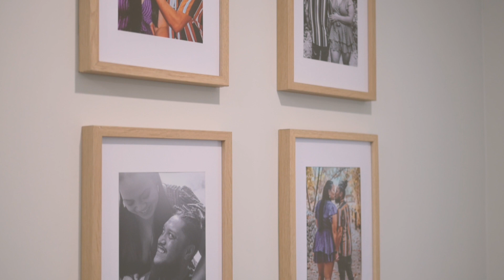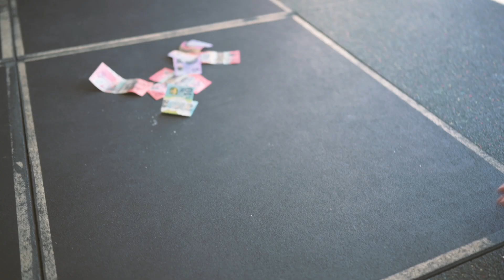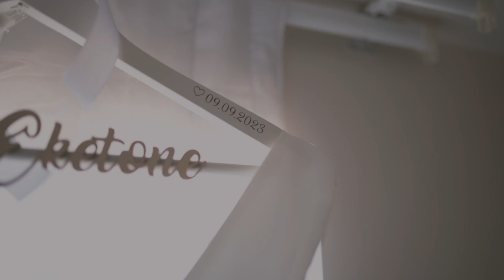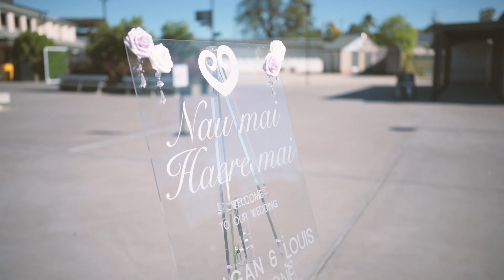L&M Wedding Film 2023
Wedding Ceremony of Louis and Meagan - 9 September 2023.